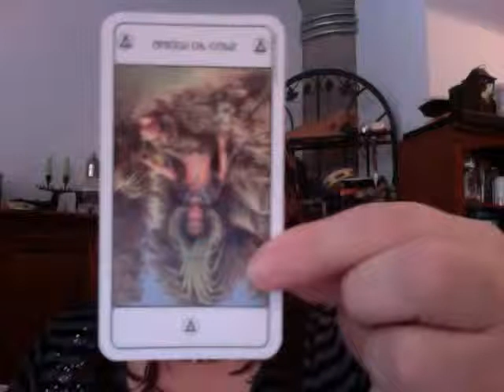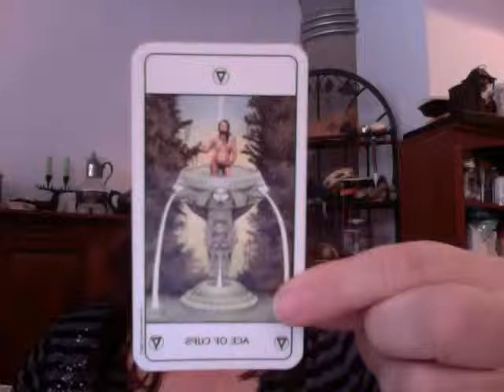Movie on 2016 12 30 at 13 01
Hump Day Reading for Dec. 30, 2015